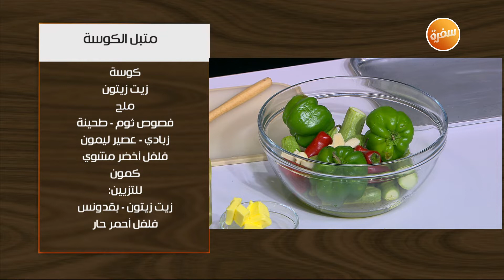متبل الكوسة | غادة جميل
طريقة عمل متبل الكوسة  مع غادة جميل في اتفضلوا عندنا

المقادير:
كوسة
زيت زيتون
ملح
فصوص ثوم
طحينة
زبادي
عصير ليمون
فلفل أخضر رومي
كمون

للتزيين:
زيت زيتون
فلفل أحمر حار
بقدونس

للتقديم:
خبز باجيت محمص

طريقة التحضير:
تتبل الكوسة والثوم والفلفل الأخضر بالكمون والملح وزيت الزيتون
تدخل الكوسا الفرن وتشوى جيدا
في الكبة تخلط الخضار المشوية والطحينة والزبادي وعصير الليمون
يقدم الطبق باردا ويزين بزيت الزيتون والفلفل الأحمر والبقدونس
وإلى جانبه الباجيت